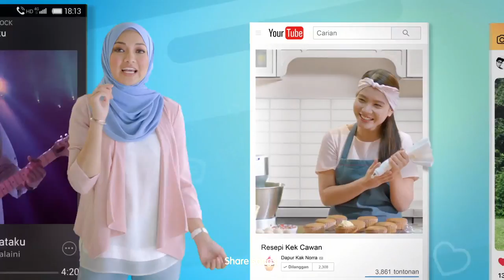Kongsi Lebih Erat dengan Yes Prepaid 4G LTE yang Baharu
YES 4G LTE Prepaid adalah cara termudah untuk anda kekal berhubung!

Nikmati kebebasan menggunakan internet di telefon pintar anda, dengan tambah nilai yang fleksibel dan data tambahan yang memberi anda lebih banyak data pada harga yang berpatutan. Kongsi lebih erat dengan YES 4G LTE Prepaid!

Enjoy the freedom of pay-as-you-use mobile Internet, with flexible reloads and data add-ons that give you bucket-loads of data at an affordable price. Share even more with Yes 4G LTE Prepaid!